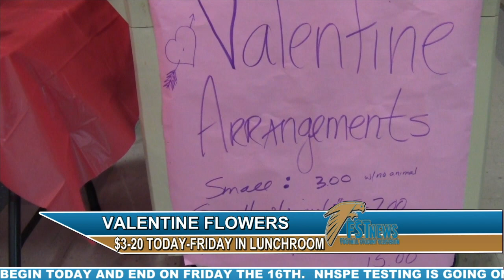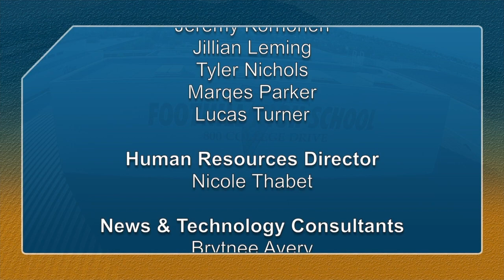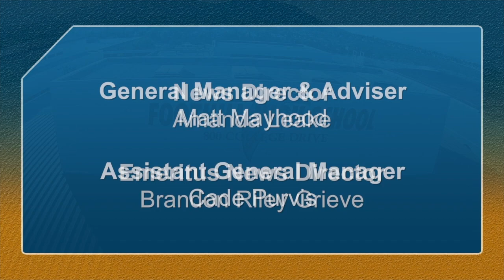FST News: February 10, 2016